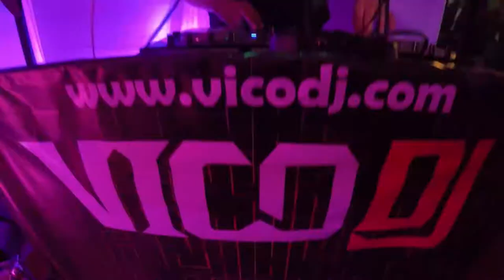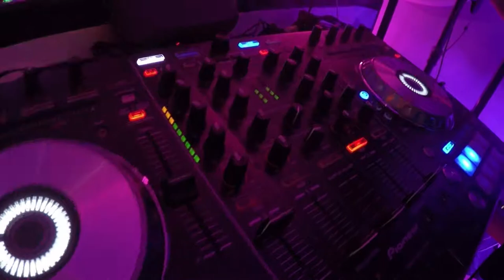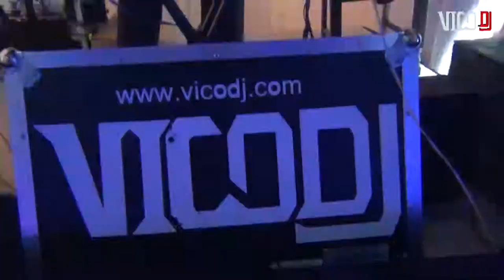Presentacion VicoDJ 2018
VicoDj, nació en Arequipa– Perú, DJ desde el año 2001.
Empezó en Munays salsoteca por el año 2002 y posteriormente ha tocado en las discotecas más reconocidas de la ciudad de Arequipa en las que están Forum, Siomama, K-juma, Kibosh, Bunker, Seven, Aura.

Con Toda la experiencia ganada, formo la empresa VicoDJ, donde somos especialistas en todo tipo de eventos sociales, valoramos la importancia de tu evento, haciendo un trabajo personalizado para darte la mejor fiesta. Brindando servicios de Dj, Alquiler de sonido y Luces, Filmación y Fotografía.

Su estilo es muy versátil y al ser un Dj de larga trayectoria, maneja distintos géneros musicales, pudiendo Tocar en una fiesta infantil hasta en una fiesta de bodas de oro. Siendo su fortaleza las fiestas de quince años y matrimonios.

VicoDj ha participado eventos privados de empresas reconocidas, estando presente en modelajes, pasarelas, eventos corporativos, fiestas temáticas, Pasacalles entre Otros.

Dj residente del PUB CHELERO de la Feria internacional de Arequipa (FIA).

VicoDJ ha recorrido gran parte del Sur del Perú, en eventos Diversos llevando lo mejor de la música.

CONTACTO
Celular: (51 54) –  ENTEL: 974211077
Spotify lo encuentras como VicoDJ